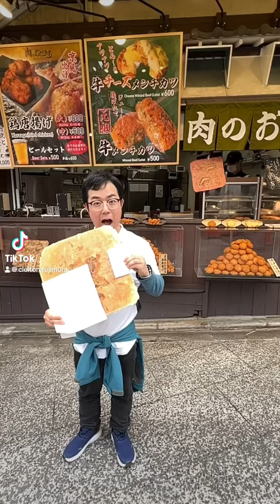O sembei gigante de Quioto